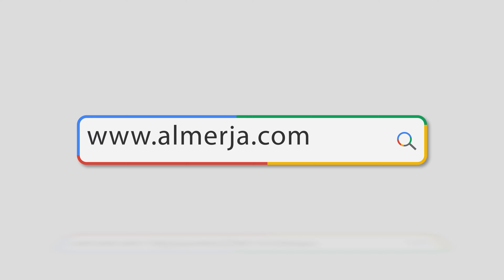علي الكعبة المستورة